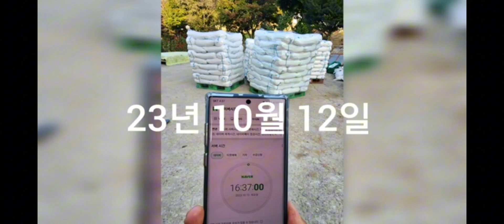평창 후배가 키우는 고랭지 절임 배추 판매합니다..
평창 고랭지에서 키운 절임 배추를 판맨합니다.
평창에서 직접 농사를 지어 절임 배추로 판매를 합니다.
국산 천일염으로 절여서 판매를 합니다,
맛은 제가 장담을 합니다..^^